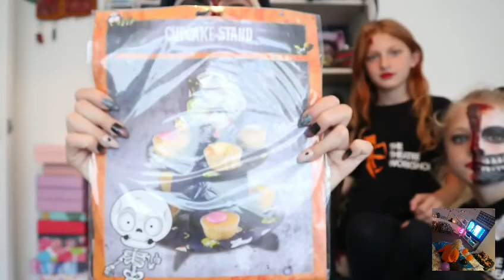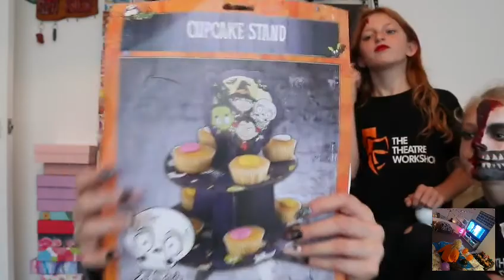HALLOWEEN HAUL UK 2019 🎃👻❤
part two of my halloween obsession .. obviously for most people this stuff just comes out once a year but mine will just add to my general every day life 👻

lots of bits from poundland, tkmaxx and the range ❤